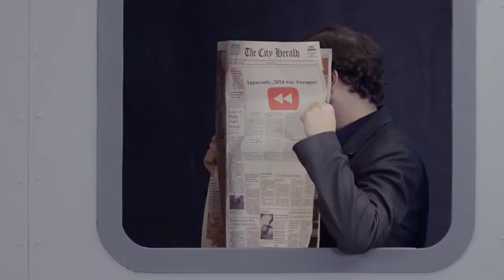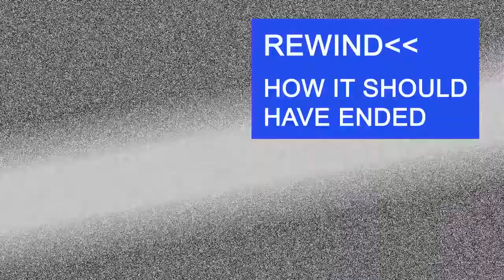REWIND 2014 (YouTube Rewind)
YouTube Rewind 2014. Celebrating the moments, memes, and people that made 2014.